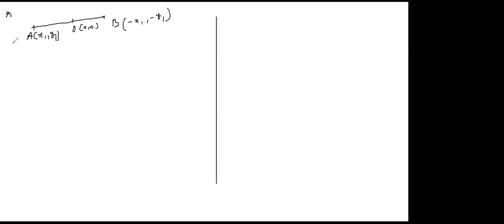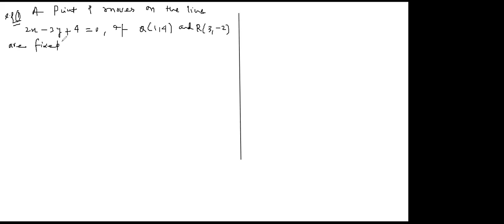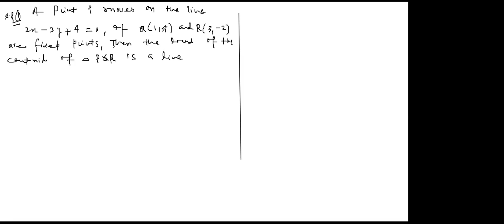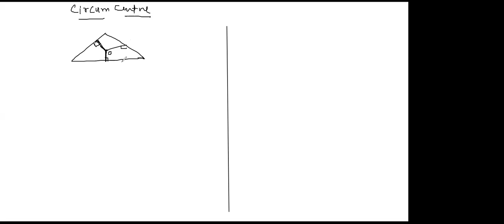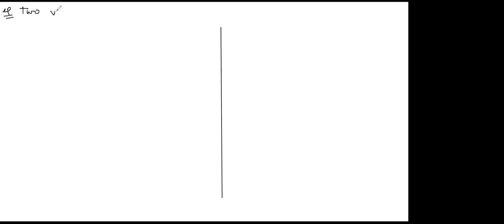Learnivio | JEE, Maths, Co-ordinate Geometry, 28-5-2020